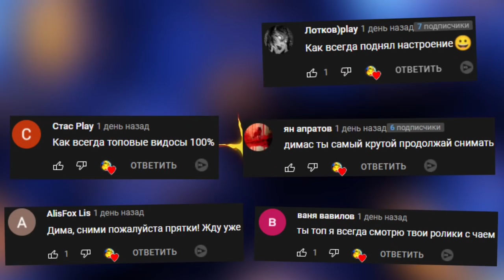БИТВА ЛЕГО ТАНКОВ В БРИК РИГС ► BRICK RIGS